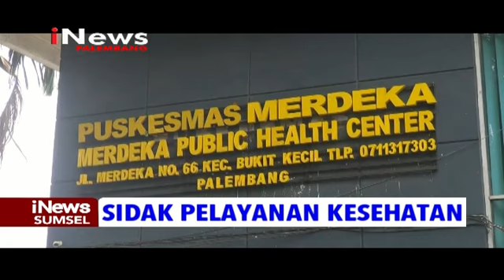WAWAKO SIDAK PUSKESMAS MERDEKA